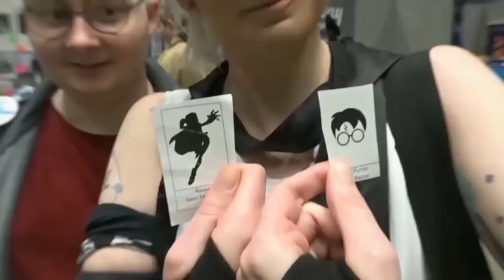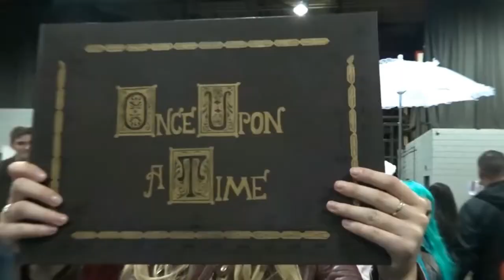Guess the DIY character with Queen of Fandom Trash | Cosplay Game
Great way to catch up and know your fandom.
Best friend play a popular game from 'online cosplay meet.'